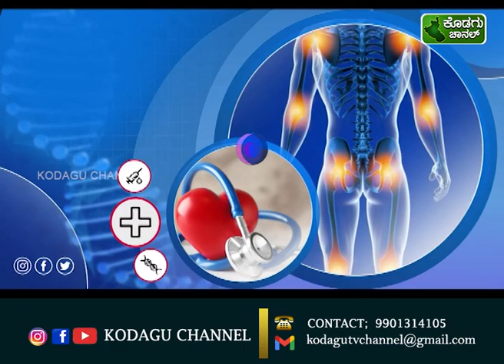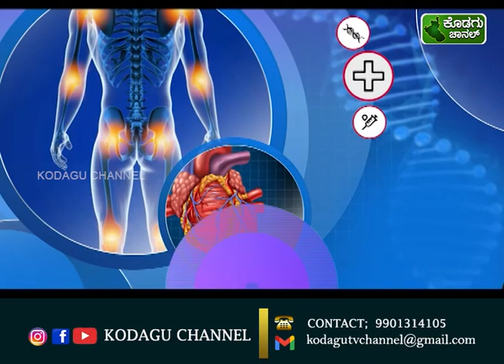ಬೇಸಿಗೆ ಮಳೆ ಚಳಿಗಾಲದ ಆಹಾರ ಪದ್ಧತಿ || ಸುಯೋಗ್ ಆಸ್ಪತ್ರೆಯ ಸಂಸ್ಥಾಪಕ ಡಾ. ಯೋಗಣ್ಣ ಸಲಹೆ | AROGYA BHAGYA